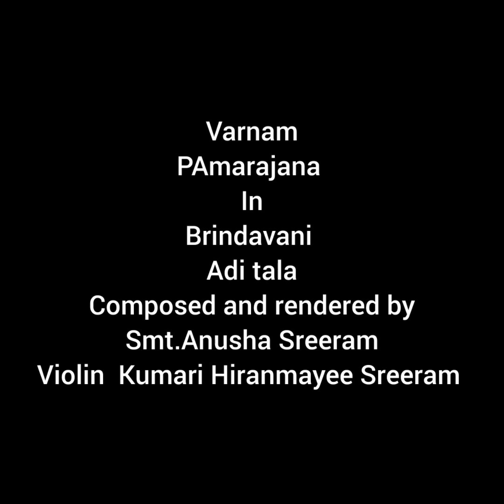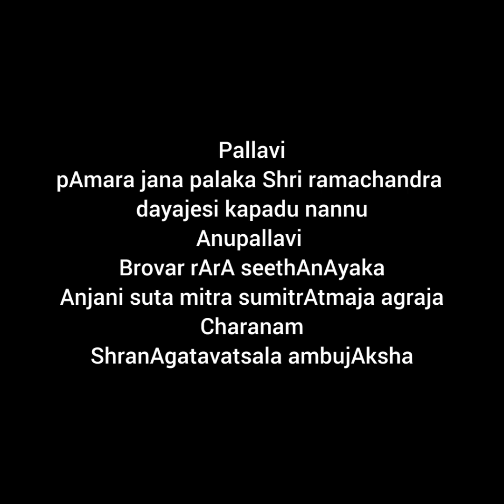Varnam -pAmara janapAlaka, Brindavani, Adi ccompsed by Smt.Anusha Sreeram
A samarpanam at the lotus feet of Srirama on the occasion of Shri rAma navami

PAmara jana palaka is a varnam in the ragam Brindavani set to Adi Tala composed and tuned by Smt.Anusha Sreeram

His is a home recording rendered by Smt.Anusha Sreeram on the vocal and Ms. Hiranmayee Sreeram on the violin.